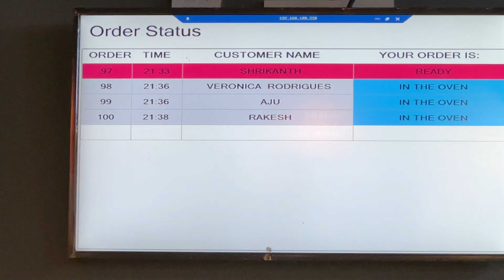30 January 2024